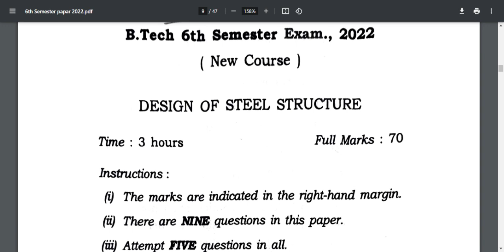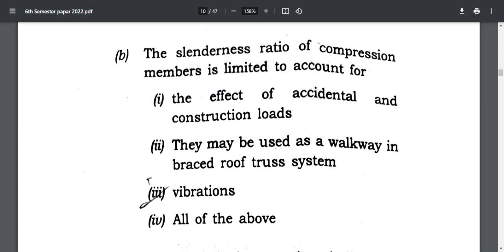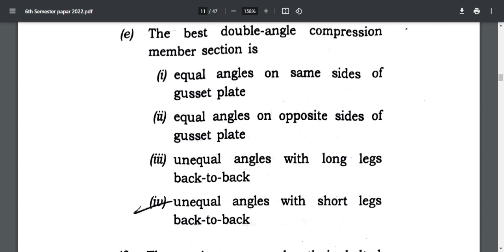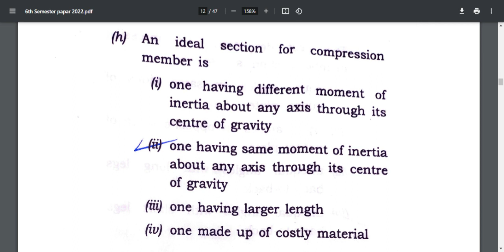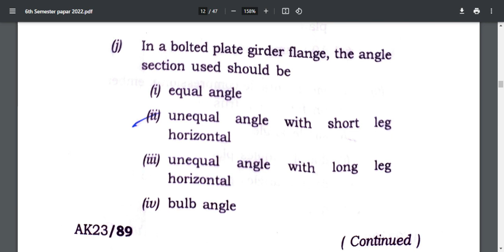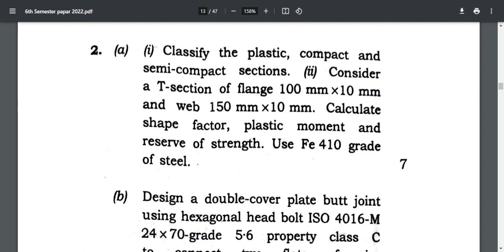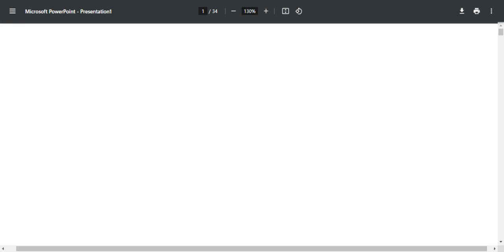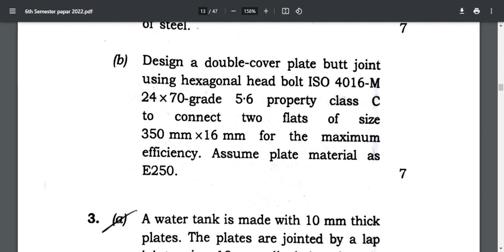Design of steel structure | Important topics | 2022 PYP Paper Solution Part 01 | B-tech 6th Semester